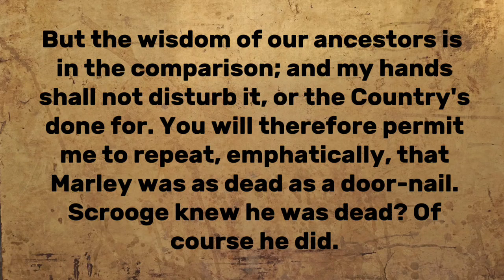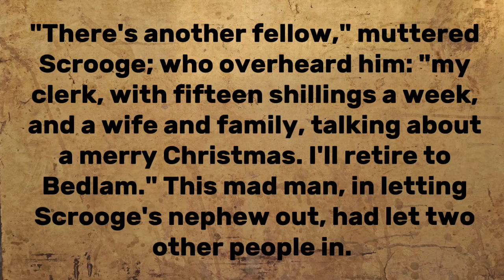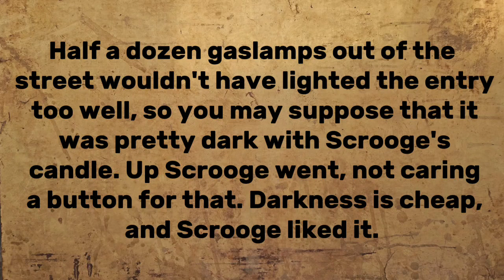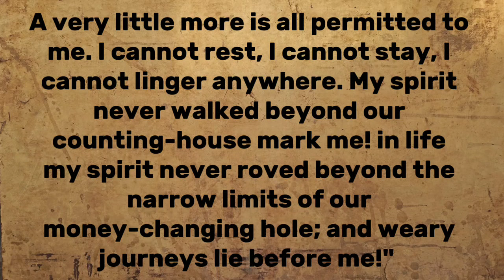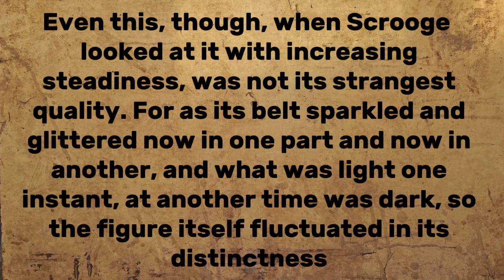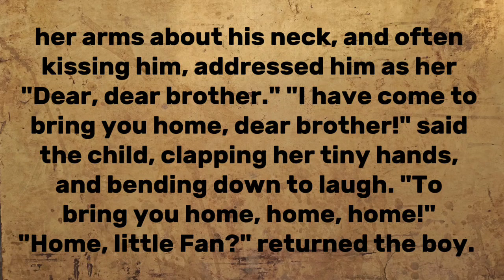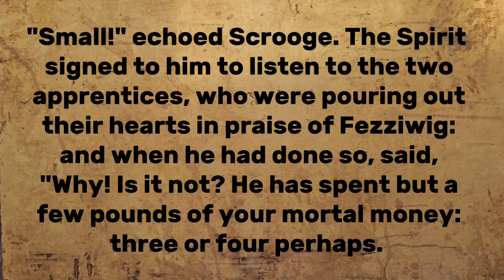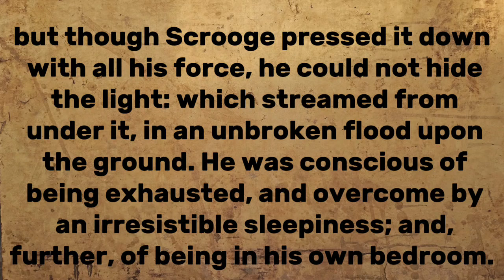English Story for Listening Level 4 || Podcast English Stories || Graded Reader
Credits :
Edited by: Sajid Rabbani